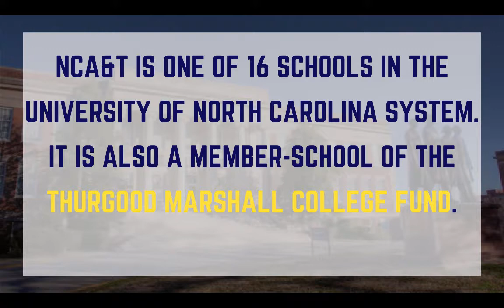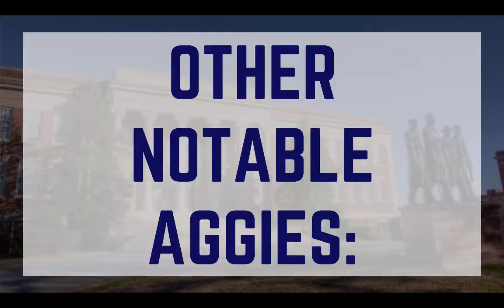North Carolina A&T Facts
MY HBCU IS DOPE: A Few Facts About Hampton University

North Carolina A&T State University is a private Historically Black University (HBCU).